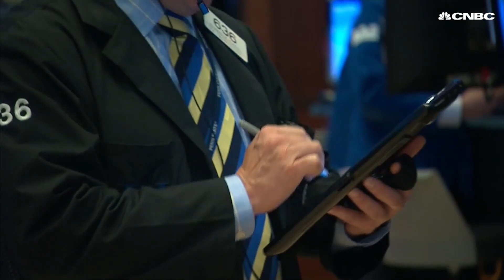Here's a simple trick to get you to start saving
Saving money is hard and it doesn't help that it goes against your biological instincts. Dr. Brad Klontz offers a simple trick to help you overcome your saving hesitation.